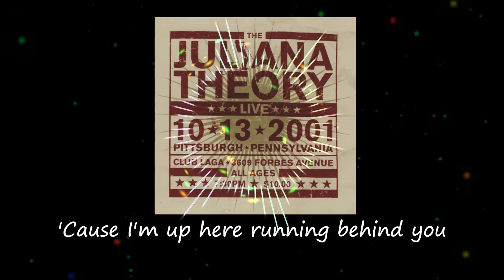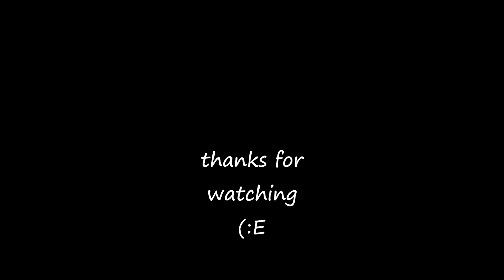THE JULIANA THEORY - WE'RE AT THE TOP OF THE WORLD - LYRICS - LIVE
song: WE'RE AT THE TOP OF THE WORLD
band: THE JULIANA THEORY
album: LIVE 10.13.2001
2003 Tooth and Nail Records